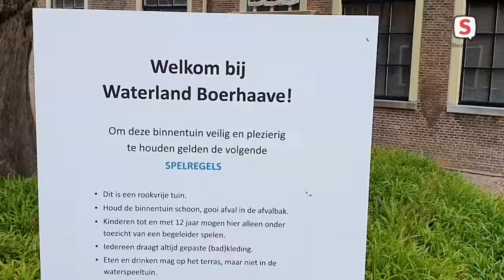Waterland Boerhaave heropend (2021-06-25)